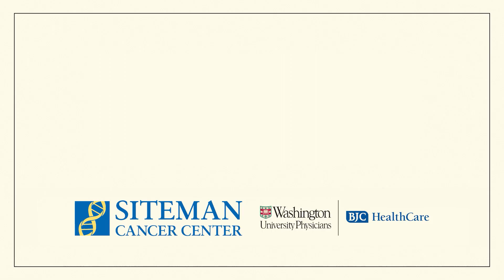Dr. Melissa Reimers, MD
Dr. Melissa Reimers, MD Associate Professor of Medicine, Division of Oncology, Section of Medical Oncology, Washington University School of Medicine at Siteman Cancer Center.